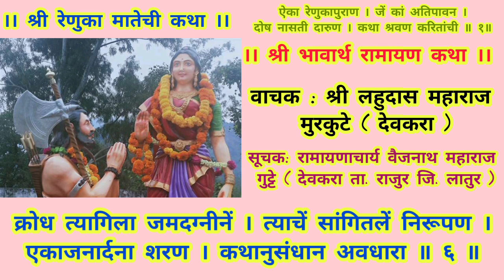अध्याय १६ वा : श्री रेणुका मातेची कथा